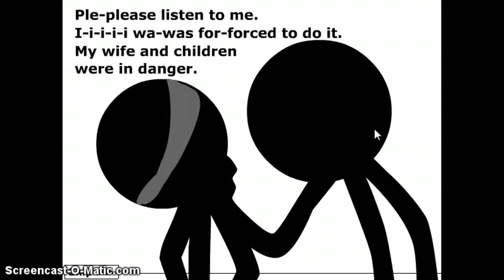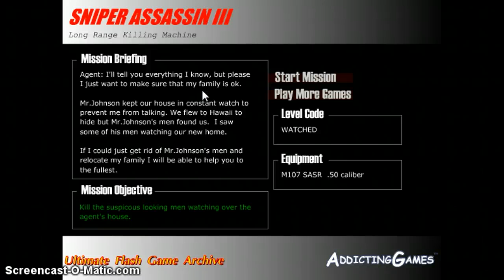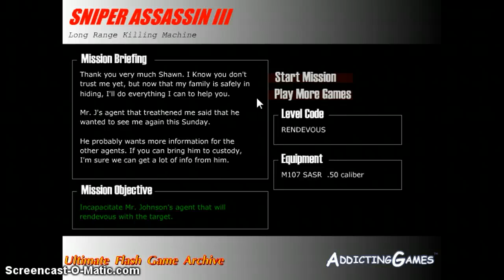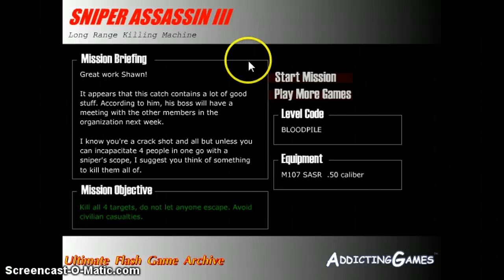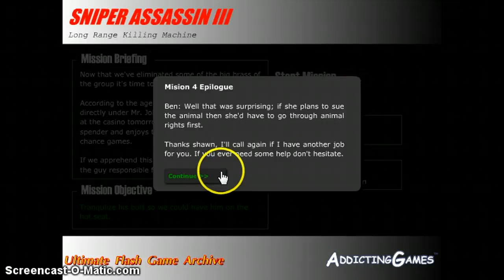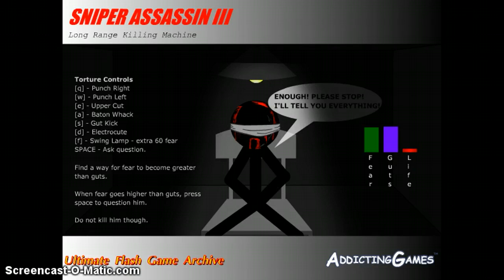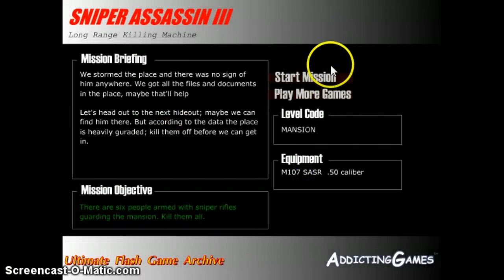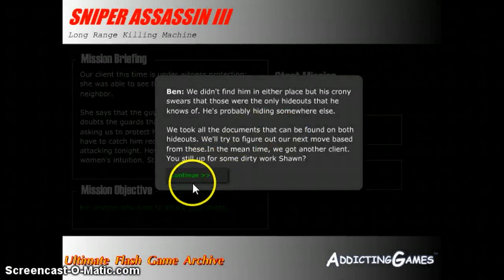Sniper Assassin 3 Gameplay